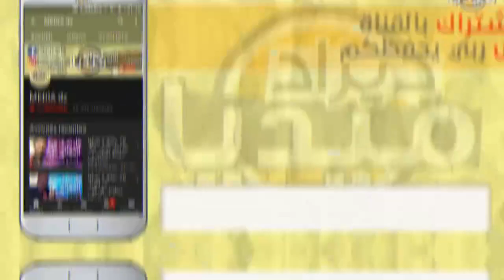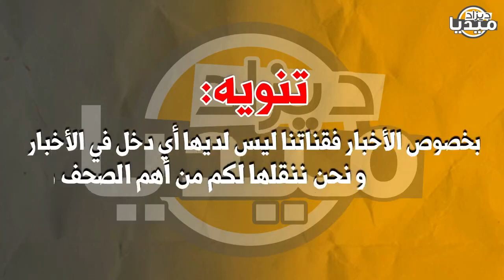عـاجل..إعلامي عربي يفجرها حول سـ لاح شنقريحة الذي جعل ماكرون يتراجع عن كلامه في مناورة روسيا!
❤❤استغفر الله - اللهم صلي وسلم على سيدنا محمد ❤❤